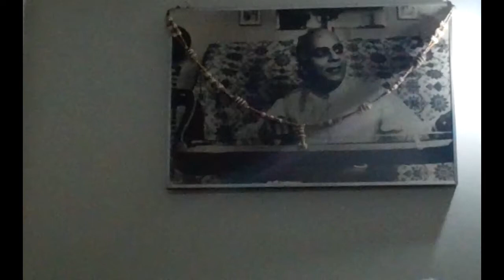Learning Sitar:Composition in Pilu: Dr. Ragini Trivedi at Darshanam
Misrabani exponent in a workshop at Darshanam. Puna.